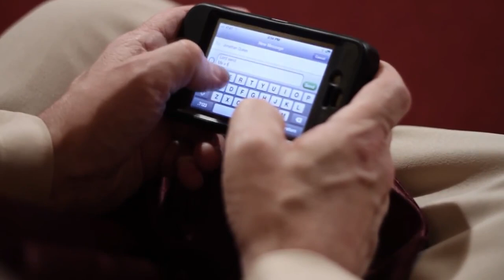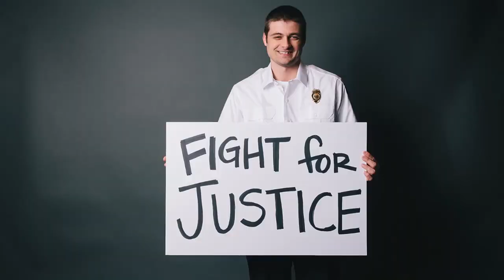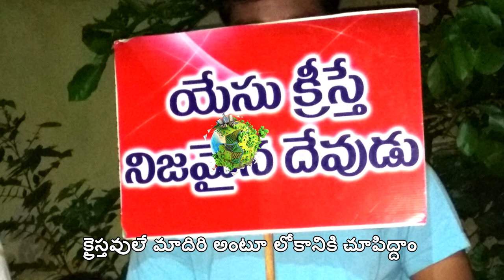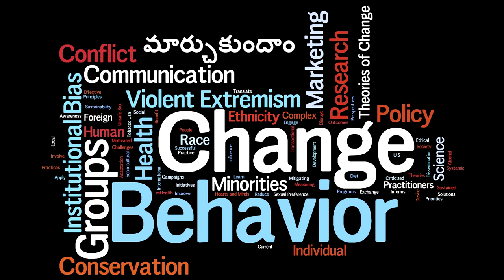"Pareekshakaithe" Bible Knowledge Songs || PHILIP GARIKI || Rev. SHALEM ISRAEL